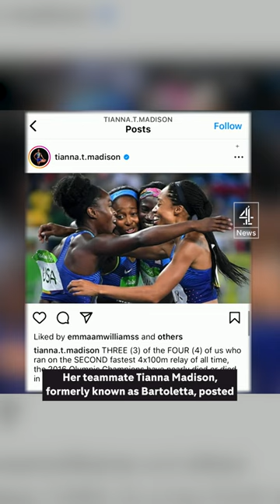Olympian 'unwilling' to get pregnant due to Black mortality rate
In America, where Black women are more than twice as likely to die from maternal causes than white women, Olympic champion Tianna Madison says she is 'unwilling' to have another child.